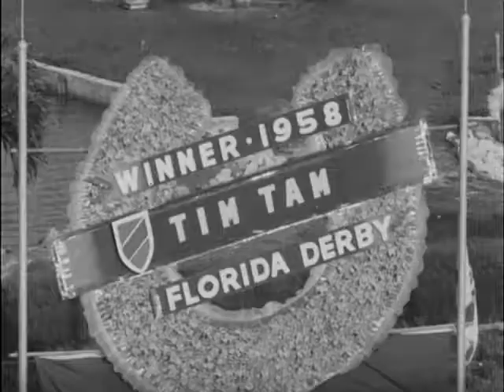04/01/58 Tim Tam wins the Florida Derby at Gulfstream Park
5242
Story No. NY-2 TELENEWS DAILY NEWS FILM Vol. 11, Issue #67
RELEASE: Immediate April 1, 1958 (Tues.)
Film Title: SPORTS WORLD
Story: "TIM TAM" WINS FLORIDA DERBY
Footage: 65
Time: 108sec.
(1min.48sec.)
1. 4 7 EXT PARK Gulfstream Parks big day at Hallandale, Florida. Twenty-five thousand pack in for the 120-thousand-dollar Florida Derby to get a line on the Kentucky Classic a month away. Eleven colts parade out for the test and the early favorite for the Kentucky Derby, Tim Tam, is a heavy favorite in this race. Willie Hartack is riding him.
2. 6 10 LS PADDOCK
3. 8 12 LS CROWD
4. 12 20 HORSES ON TRACK
5. 16 26 MS TIM TAM
6. 17 28 CROWD
7. 31 51 START The gate opens and theyre off to a good start for the mile and an eighth trip. Immediately, a big surprise! Lincoln Road a 75-to-one outsider with Gordon Glisson up, comes hurtling down the rail to take the lead. As the field settles down, Lil Fella moves into second place, with Yeman third. Tim Tam well back in seventh place Rolling down the backstretch, Lincoln Road is trying to steal the race and it looks as if he might. Hes six lengths in front Tim Tam has worked his way up to fourth.
8. 32 52 CROWD
9. 40 66 BACKSTRETCH
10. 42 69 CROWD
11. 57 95 STRETCH TIM TAM WINS Hitting the stretch, Lincoln Road is still ahead but Tim Tam on the inside is right after him. But!--can he catch the long shot? Yes he can! With a few yards to go, Tim Tam pulls in front and wins by half a length. The surprising Lincoln Road second, Grey Monarch third.
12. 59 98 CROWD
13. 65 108 WINNER HORSE SHOE, PAN TO WINNER Second stakes Victory of the infant season for Tim Tam, and a nice pot of 78 Grand for Calumet Farm.